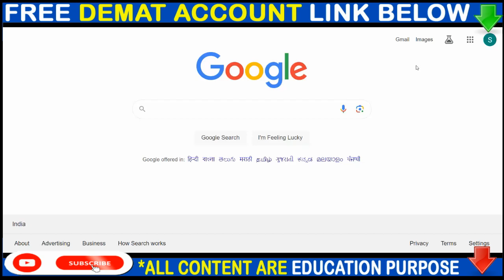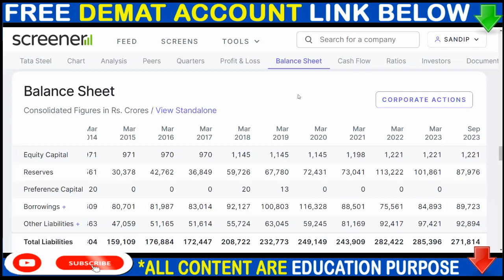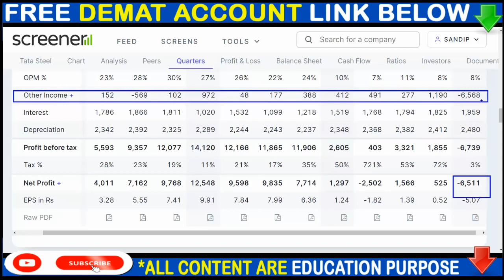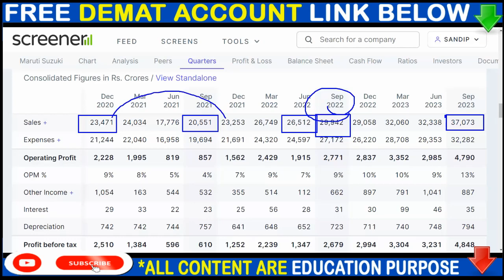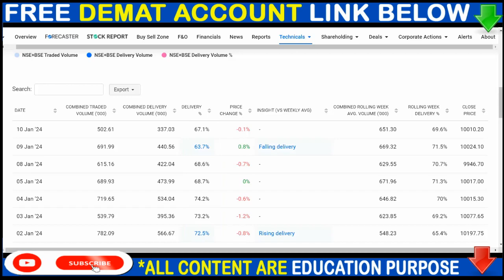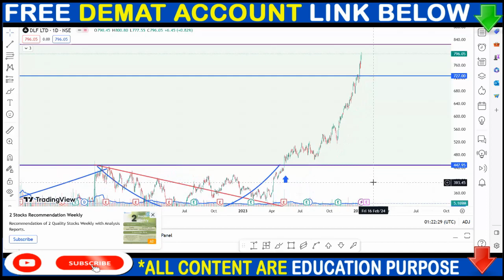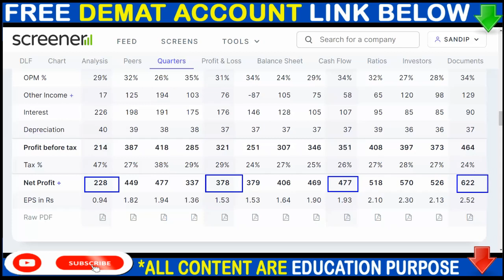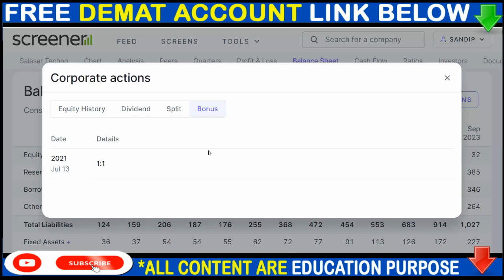TATASTEEL SHARE NEWS, MARUTI SHARE NEWS, DLF SHARE NEWS, BONUS